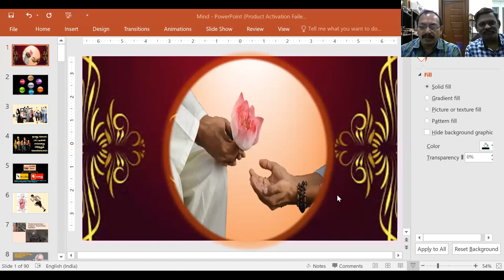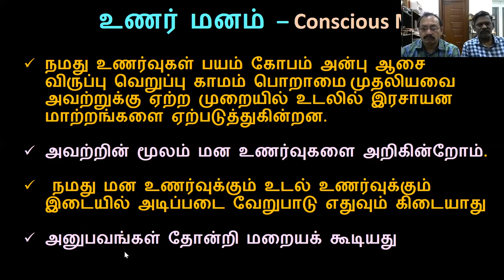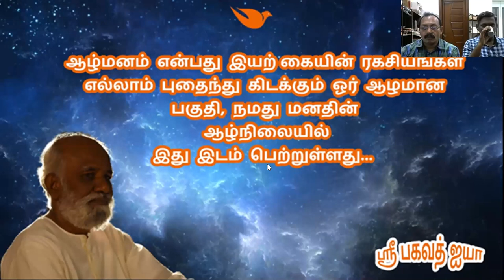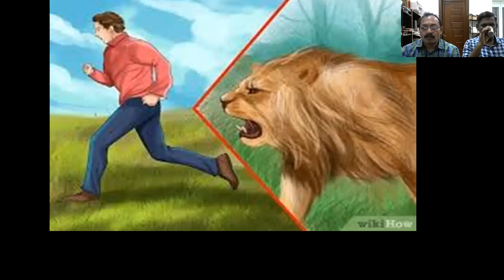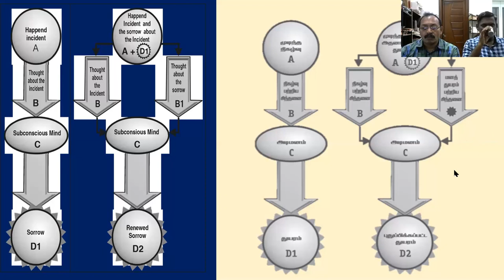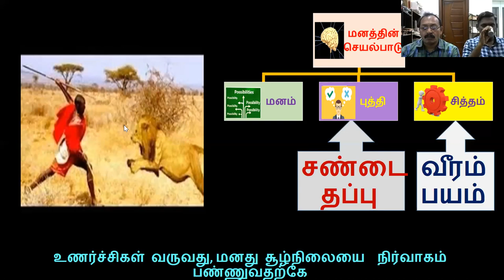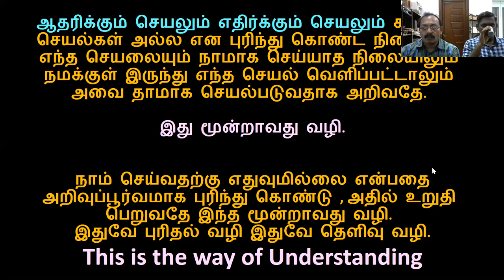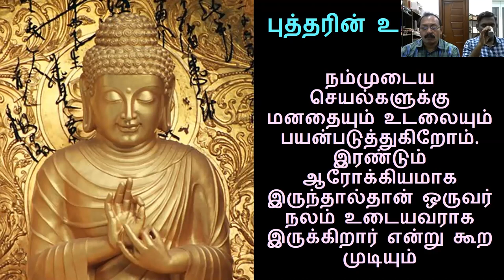Mind # Function # Mind Concept Who am I Problem How the mind function? how to handle your mind.